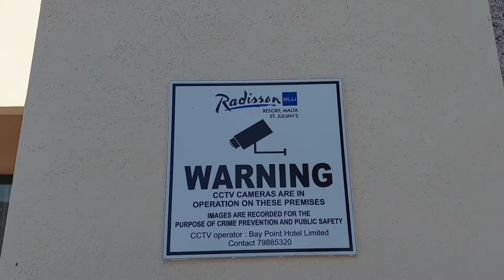COMPLETE PACKAGE FROM MANILA TO MALTA AND ABOARD THE VESSEL.